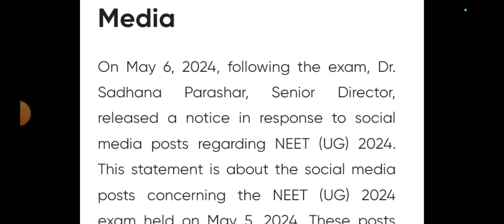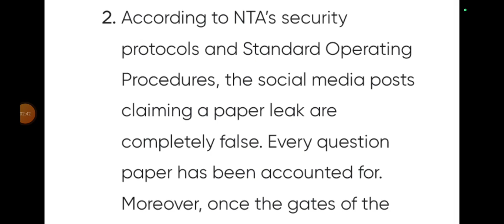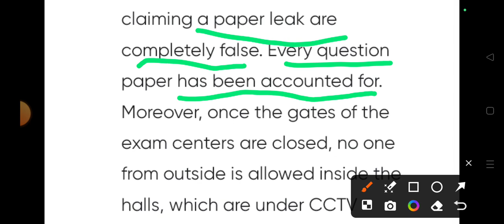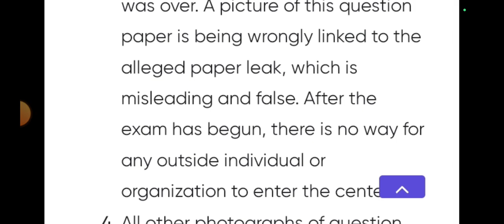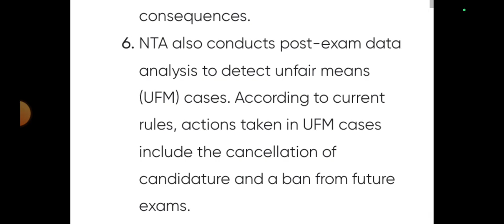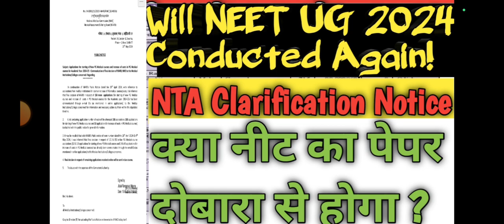will neet ug 2024 reneet | nta notice on reNEET | nta official notice on papae leak |court on reneet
neet
ug 2024 exam guidelines,  NEET UG 2024 answer key , neet ug 2024 official notice, neet 2024 new guidelines out , neet ug 2024 exam answer key, neet ug 2024 paper update neet ug 2024 paper out , neet ug 2024 paper leak, neet ug 2024 paper update

500 से कम MARKS पर कौन सी काउंसलिंग में भाग लें
400 से 500 मार्क्स के बीच कितना रैंक आएगा, कौन सा कॉलेज मिलेगा || neet marks vs rank | neet UG 2024
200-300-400 मार्क्स हैं तो कौन सा कॉलेज मिलेगा || कम मार्क्स में आप क्या करें?
NEET 2024 expected category-wise cut-off for government medical college. He has done a detailed analysis of the NEET 2024 exam & based on that discussed the NEET 2024 expected cut-off for all categories. He has given the All India quota cut-off for NEET  score for SC/ST category candidates in NEET 2024exam? Watch this video to know the NEET 2024 category-wise cut-off marks for government medical colleges.